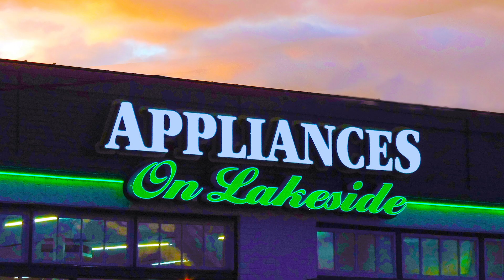App Oct 2022 VA Customers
Our Virginia customers